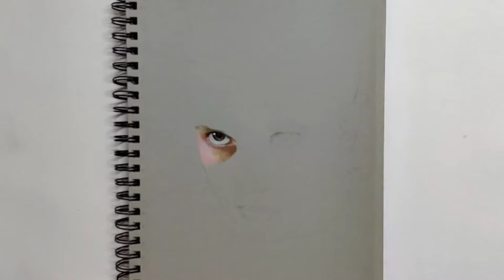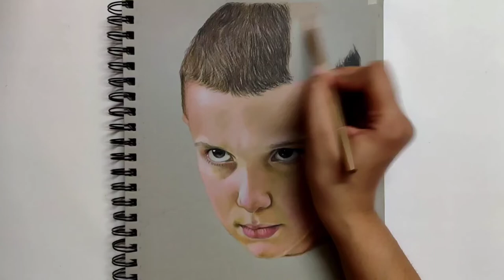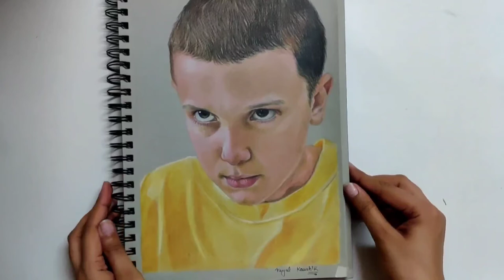Drawing ELEVEN from stranger things | Coloured pencils drawing